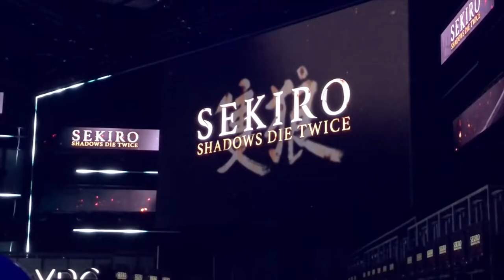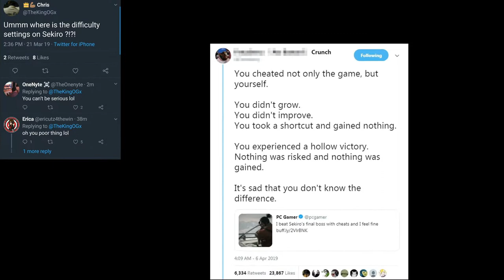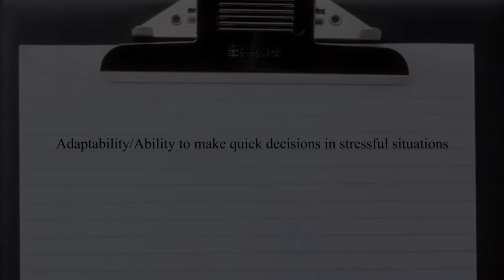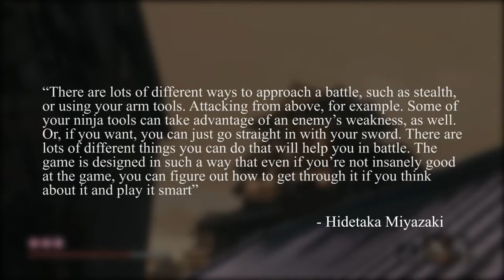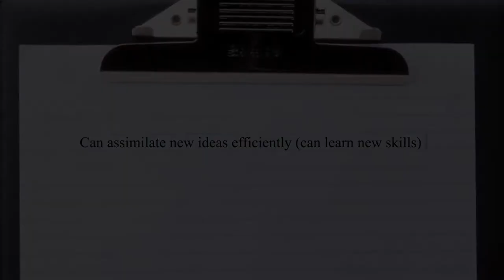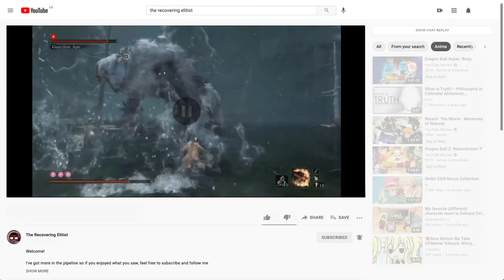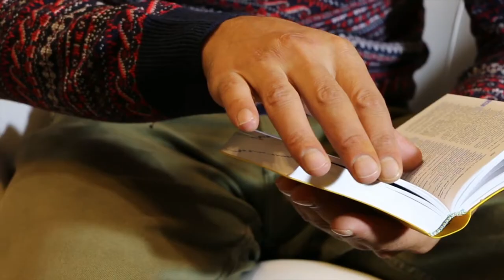Sekiro Shadows Die Twice Is Self Mastery | Motivational Video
It's a bit of a wait i had you guys on but please enjoy and feel free to share any thoughts or feedback below! i really had lots of fun making this and hope this gets you with a little motivation :)

In This Video, I Do My Best To Convince You That Playing Sekiro: Shadows Die Twice Will Foster Self Mastery By Building Up Skills In Areas Of Your Life That Can Be Transferred Far Beyond The  TV/PC Screen.

Stick Through Until The End For A Special Message Of Motovation! ;)